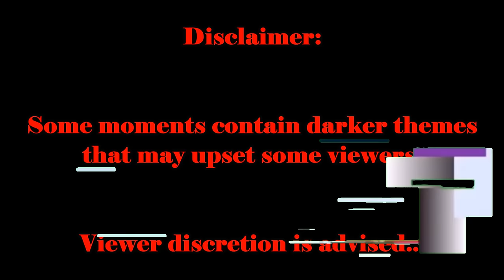Sudrian Stories From Hell || Full Compilation + NEW BONUS EPISODE!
The engines of the north western railway experience many life changing and frightening experiences in this collection of spooky tales about our favorite engines…

So here it is, finally, the big mega compilation of my 2022 Halloween special “Sudrian Stories From Hell.”  This is long overdue, I meant to have this out months ago but due to time constraints and not being satisfied with the original bonus story I wrote.  Speaking of the bonus story, this compilation includes a brand new episode exclusive to this compilation; “Snow Way Home” which stars a rather obscure Mid-Sodor engine.  I like this story, along with the other 4 you’re all familiar with by now, and sincerely hope you all enjoy this big compilation of all 5 of them.  I would like to give one final thank you for the massive amount of support you’ve all given me for this mini-series, never would I have imagined something I make would reach so many people!  I look forward to finishing what I’ve got planned for later this year, and hope that you all will be there with me!  Thank you, and have a great day! -Rhen

Episodes featured:
-10 O’Claw
-The Man By the Track
-Snow Way Home
-Dennis’ Wakeup Call
-Boxford Loop

Timestamps:
0:00: Intro
0:12: 10 O’Claw
14:17: The Man By the Track
24:15: Snow Way Home
30:49: Dennis’ Wakeup Call
41:13: Boxford Loop
57:04: End Credits/Thank You Message

Filmed in Trainz Railroad Simulator 2019

Original stories written by RhenProd.

Thumbnail made by Six Small Wheels Studios